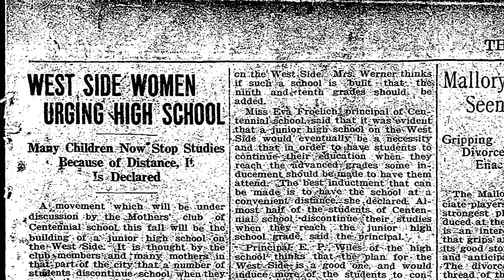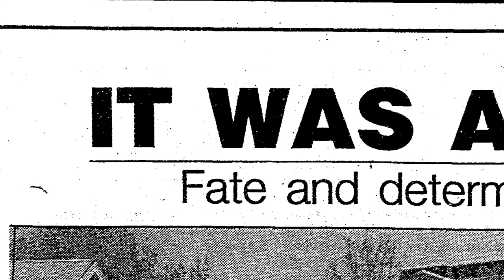Reitz History Minute: Grace Werner - Mother of Reitz High School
The Reitz History Minute segments commemorate the 100th anniversary of F.J. Reitz High School.  Grace Werner - Mother of Reitz High School was written and produced by Feel the History students Sarah Labitzke and Jessica Shelby.  Special thanks to Willard Library, Big Blue Boosters and University of Southern Indiana - Special Collection Archives.